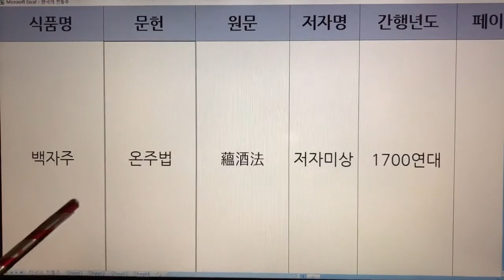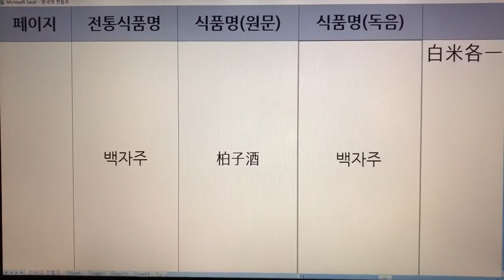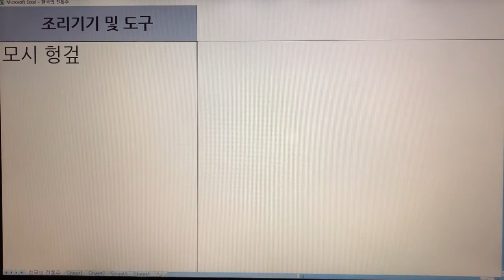한국 전통주(Korean Alcoholic Drinks) 46. 백자주 - 사가집, 요록, 온주법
1. 전통술 커버이미지 : Korea Traditional liquor로 표시함.
  2. 이미 묶음 영상으로 올렸던 전통술 제목에는 Korea Traditional Sake로 표기함.
  3. 이번에 올리는 각각의 전통술에 대해서는 Korean Alcoholic Drinks로 표기합니다. 범위가 더 넓은 의미로 한국 알콜음료로 적용했습니다.

- 7인치 이상의 태블릿, 노트북, PC 모니터에서 시청하시길 추천드립니다.